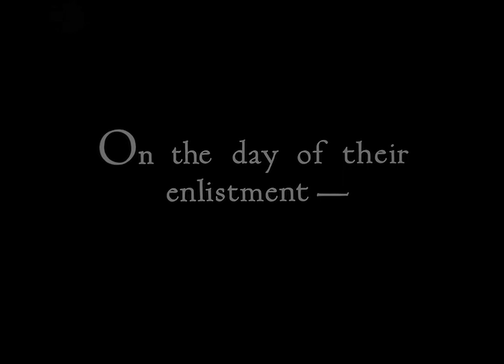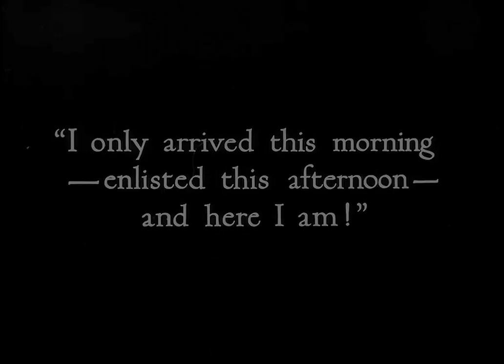Poppies of Flanders 1927 - Jameson Thomas, Eve Gray, Malcolm Tod (Arthur Maude) ⚡UPGRADE⚡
Director: Arthur Maude
Writers: Herman C. McNeile (story "Sapper"), Violet E. Powell
Cast: Jameson Thomas, Eve Gray, Malcolm Tod, Gibb McLaughlin, Henry Vibart

An Earl's reformed son fakes a relapse on learning his sweetheart loves another, and dies saving his life.
Set during the Great War, an earl's reformed son fakes a relapse on learning that his sweetheart loves another man and dies saving him.

Drama, War - UK - 1922

Jameson Thomas:

(All surviving sound titles)

1934 Bombay Mail

1932 Escapade

1930 Night Birds

1930 Extravagance

1930 Elstree Calling

1929 The Hate Ship

1929 Piccadilly

1929 Week-End Wives (abridged version)

1929 High Treason (silent and sound versions)

1928 The Farmer's Wife

1927 Blighty

1927 Poppies of Flanders

1926 Jungle Woman

1926 The Hound of the Deep

All titles with improved quality.

редкие фильмы
희귀 한 영화
أفلام نادرة
レア映画

字幕：英語、スペイン語、ポルトガル語